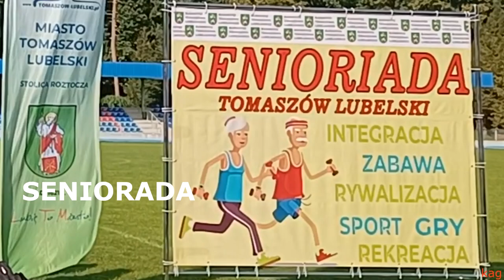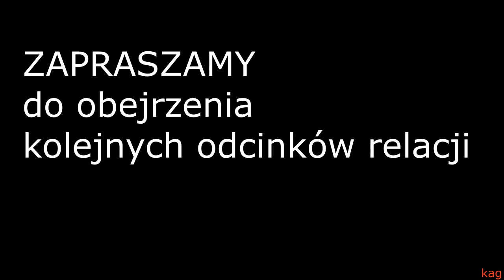❤️ KARATE Seniorada 2023 w Tomaszowie Lubelskim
KARATE Seniorada 2023 w Tomaszowie Lubelskim, 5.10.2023 r.
*Jeśli podoba Ci się ten film, to  kliknij łapkę w górę*

klub seniora LTM+ w Tomaszowie senioriada Tomaszów Lubelski seniorada Tomaszów Lubelski senioriada 2023 w Tomaszowie Lubelskim stadion OSiR Tomasovia Tomaszów Lubelski
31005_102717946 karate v